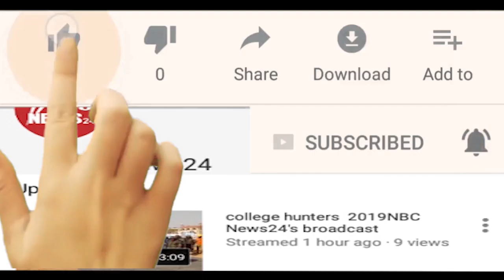जयपुर लेडी गैंग का पर्दाफाश